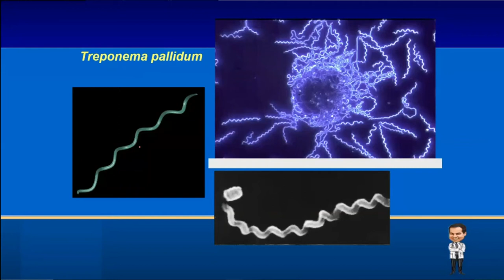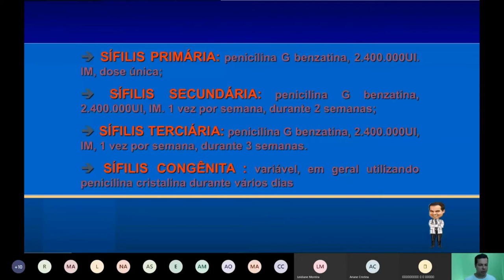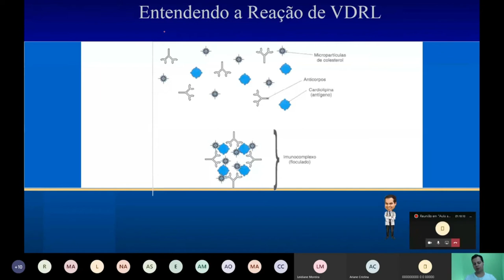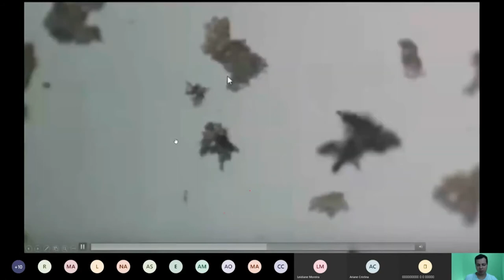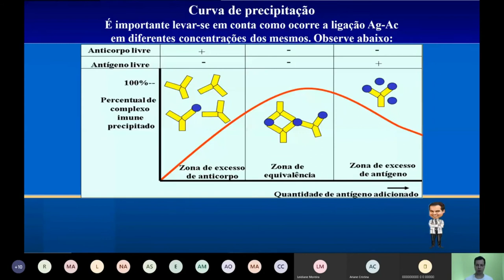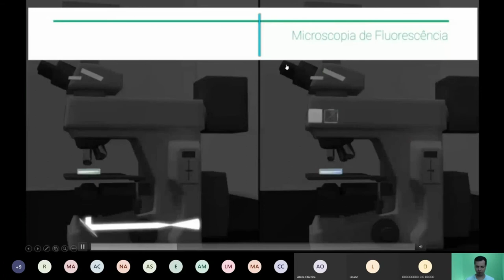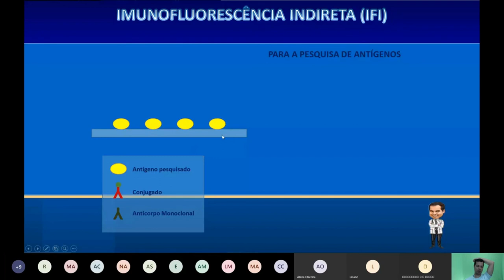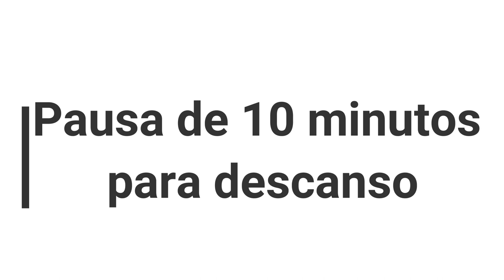Diagnóstico da Sífilis VDRL e FTAabs - Aula 6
Diagnóstico da Sífilis VDRL e FTAabs - Aula 6. Vai Prestar Concursos?! Você está preparado?! Clique no link e descubra e venha para minha mentoria Diagnóstica Gratuita.

Gostou?

Grande abraço!😱🤩